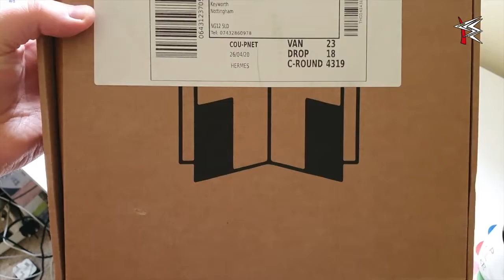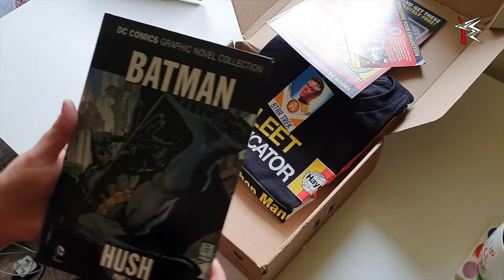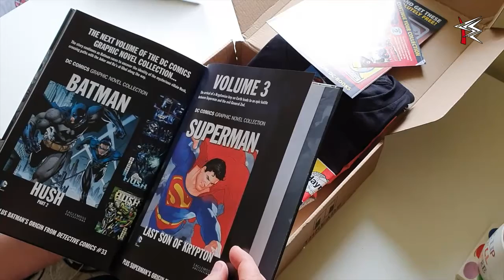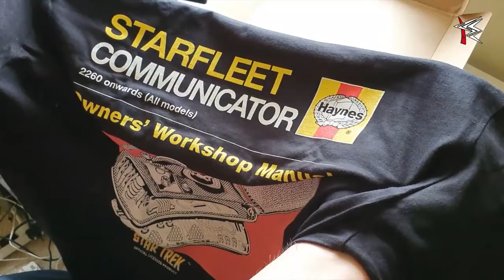Zavvi Threadz April 2020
Thanks to Mike Air for his debut unboxing footage

Music "Game Plan" As found on YouTube Free Music :)

Also join us on Facebook

Blogspot: cheapshotentertainment.blogspot,co,uk